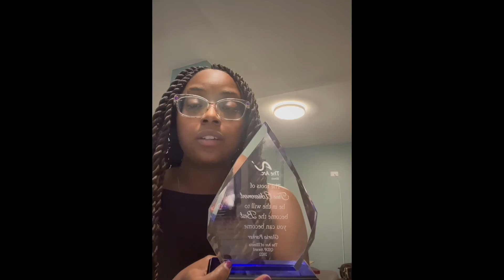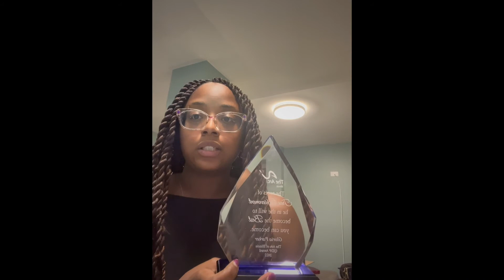Gloria Parker awarded 2022 QIDP of the Year by The Arc of Illinois